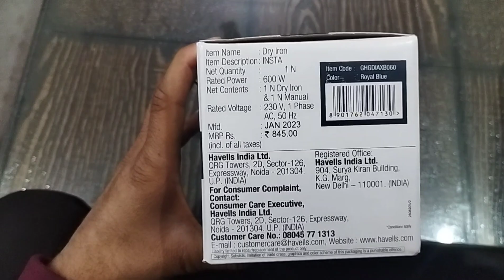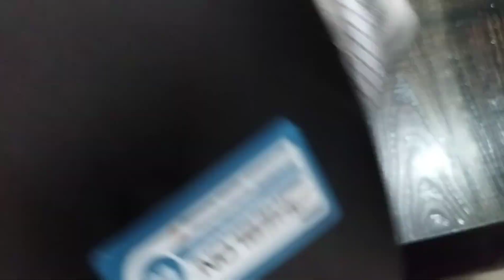Havells iron 600w online kharide ya offline